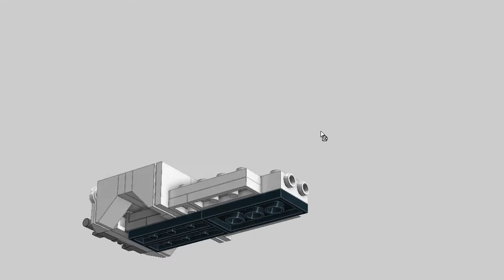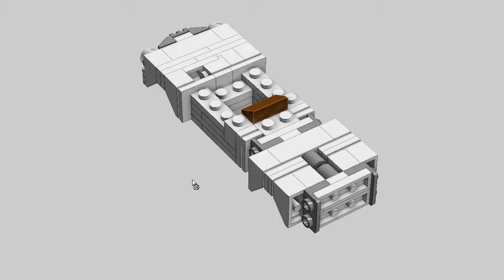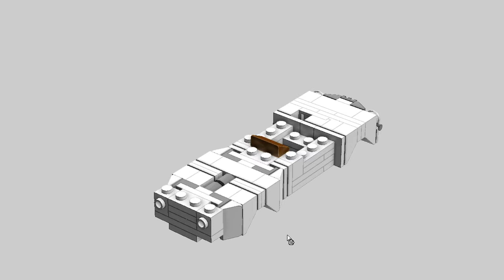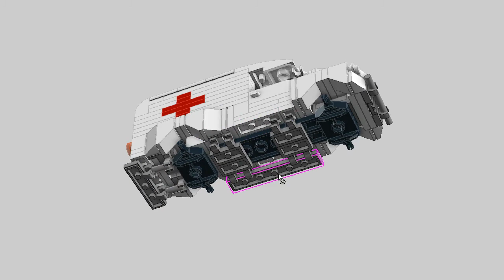LEGO Vintage Ambulance. MOC Building Instructions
Lego MOC Tutorial.  Vintage ambulance building instructions.

Custom instructions how to build minifig scale size and 5-stud wide car for your city or winter village. LDD speed build.